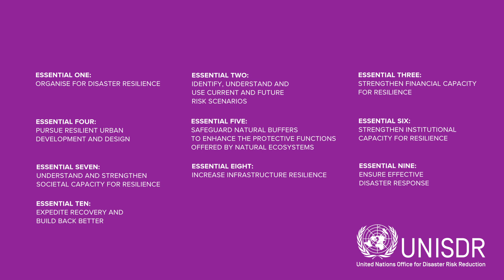[Essential Three] Strengthen Financial Capacity for Resilience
What is the “Making Cities Resilient" Campaign about?

Throughout 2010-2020 and beyond, the United Nations Office for Disaster Risk Reduction (UNISDR) Making Cities Resilient Campaign (MCRC), together with partners, aim to support sustainable urban development by promoting resilience activities and increasing local level understanding of disaster risk. A ten-point checklist of essentials for making cities resilient serves as a guide for a city’s commitment toward improving their resilience and is the organizing principle for reporting and monitoring during the campaign.

Why a campaign on “Making Cities Resilient”?

Cities are the lifelines of today’s society. They serve as a nations’ economic engine, being centres of technology and innovation, and are living evidence of our cultural heritage. However, cities can also become generators of new risks: failed infrastructure and services, environmental urban degradation, along with influencing the increasing of informal settlements with almost a billion slum dwellers around the world today despite all efforts. This makes many urban citizens more vulnerable to natural hazards.

Why focus on local governments?

Local governments are the institutional and politically responsible body at the local level. They are often the first responders to citizens’ needs (and complaints), provide basic services and oversight, engage in urban development and manage emergencies and disaster risk. Thus they need knowledge, tools, capacities and resources to act on these responsibilities. They need to understand how making cities resilient can help them deliver better on their many responsibilities. Local governments are often forgotten as targets by national and international community when policies are set and resources become available.

Who is organizing the campaign?

The UNISDR secretariat is the overall coordinator of the Making Cities Resilient Campaign. However, participating city and local governments along with local, regional and international partners are the main drivers and owners of the campaign.

How can we measure success?

From 2010 to 2011, success was measured through the number of mayors and local governments joining and committing to the cause. As of 2012, the campaign’s success has also been measured by the number of partnerships and alliances developed by different stakeholders at the local level, as well as the actual progress made by participating cities and local governments in each of the Ten Essentials through the Local Government Self-Assessment Tool (LG-SAT). To date, over 1,000 cities have reported their actions on disaster risk reduction through the LG-SAT. Following the LG-SAT's release in 2012, a more advanced assessment tool known as City Resilience Scorecard was developed and released in 2014, providing a more in depth analysis of local actions corresponding to level of risks, assisting cities to identify gaps and create action plans. Now, post-adoption of the Sendai Framework for Disaster Risk Reduction (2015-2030), the Ten Essentials for Making Cities Resilient have been revised by partners to correspond with implementing the framework at the local level, learning from both the LG-SAT and City Resilience Scorecard.

The Ten Essentials for Making Cities Resilient assessment tool builds upon the previous, providing an in-depth and comprehensive assessment tool, that is both applicable to all, and most importantly, actionable allowing for cities to create effective and implementable local resilience action plans.